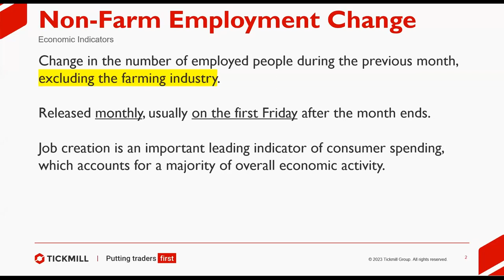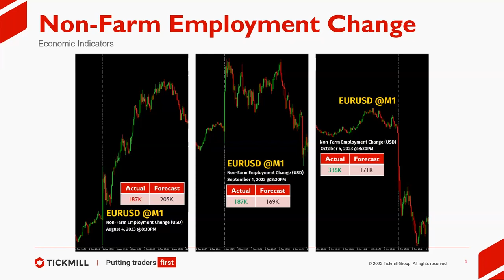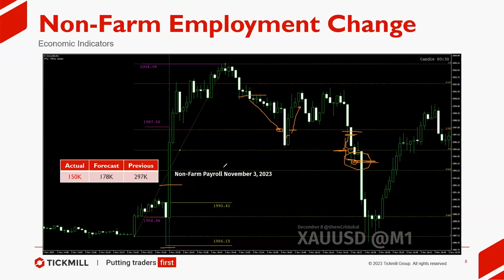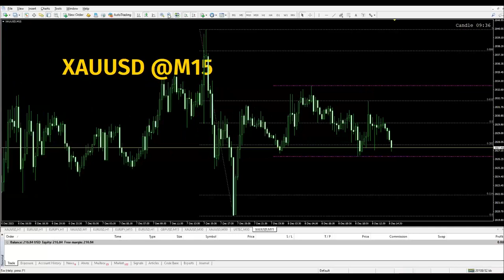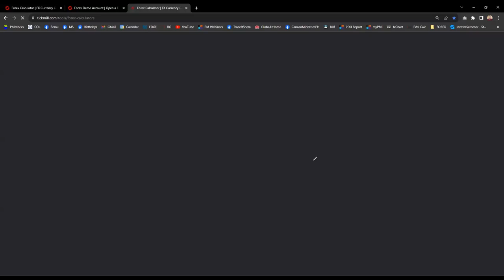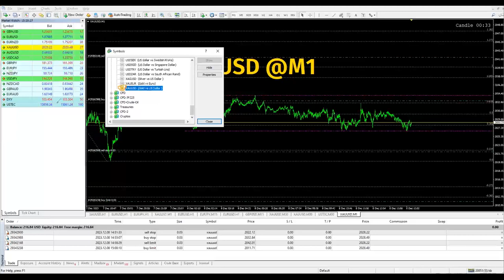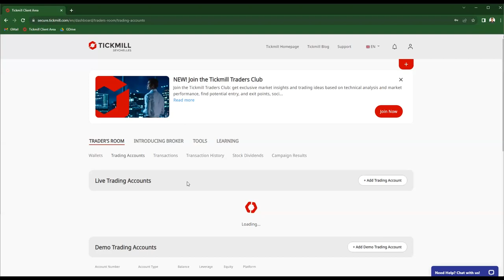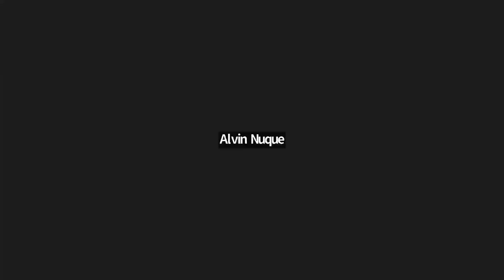Session 5 | All about Non-farm Payroll